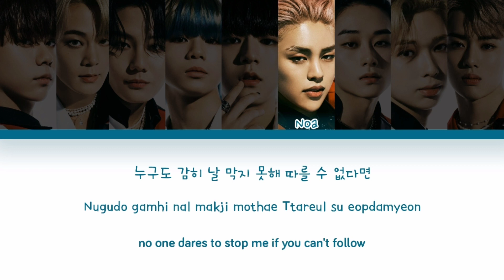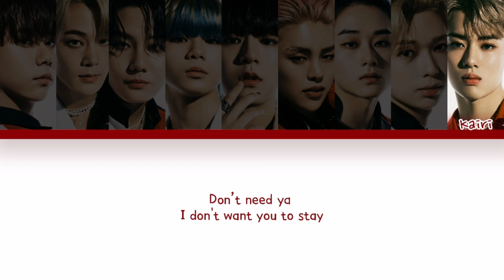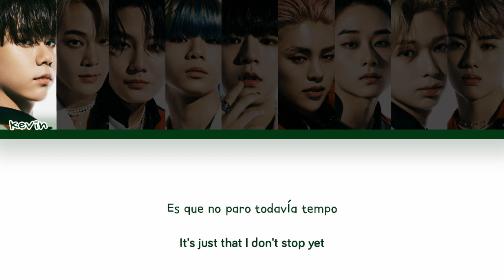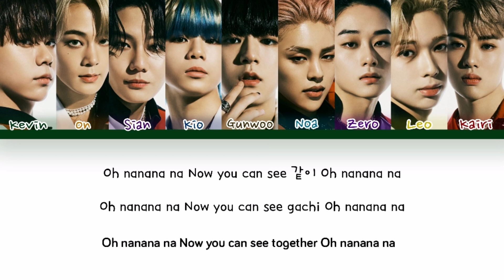TFN (티에프앤) "AMAZON" Color Coded Lyrics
Artist : TFN, T1419 (Teenager)
Song : Amazon

Members : Gunwoo(T28), Leo(T33), Kairi(T24), Kevin(T48), Kio(T25), Sian(T21), Zero(T02), Noa(T82), On(T07)